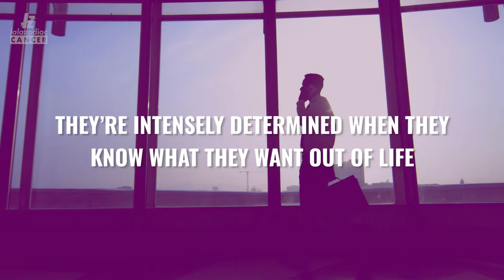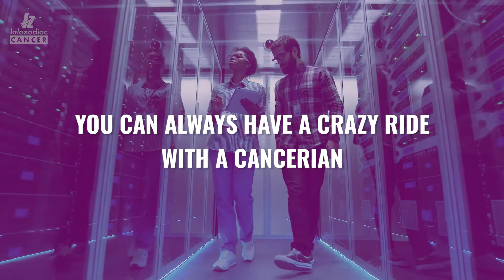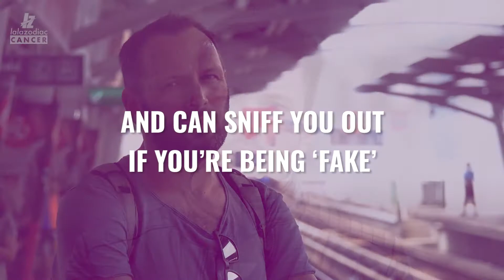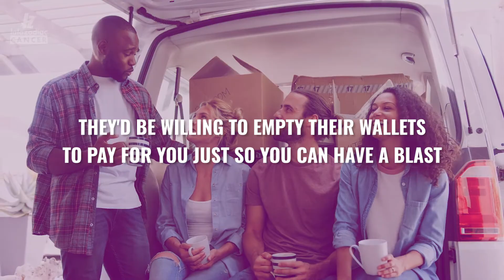14 Reasons Why Cancerians Are The Most Amazing People Ever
If you have the opportunity to have a Cancerian in your life, you are SO freakin’ lucky. People having Cancer zodiac may be known as the over-thinking and the sensitive, family-oriented sign, but the one reason why Cancers make such awesome people is because they are the most caring people of all. Here are 14 reasons that prove they are!

- 5 Reasons To Date A Cancer If You Want A Man Who'll Make A Great Father